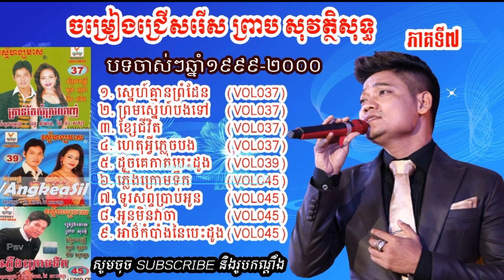7. ចម្រៀងជ្រើសរើស ព្រាប សុវត្ថិ,បទចាស់ៗ, ភាគទី៧, Preap Sovath old song,best, Khmer song, part 7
សូមគោរពអនុញ្ញាតពីម្ចាស់ផលិតកម្ម និងម្ចាស់កម្មសិទ្ធិបញ្ញាទាំងអស់ជាទីគោរពរាប់អាន។ ដោយខ្ញុំពេញចិត្តម្ចាស់សំនៀង និងម្ចាស់ផលិតកម្មទើបខ្ញុំបាទសម្រេចជ្រើសរើសយកបទចម្រៀងល្បីៗរបស់់គាត់មកចាក់ផ្សាយនៅក្នុងឆាណែផ្ទាល់ខ្លួនរបស់ខ្ញុំនេះ។

       ខ្ញុំសង្ឃឹមថាម្ចាស់ផលិតកម្ម និងម្ចាស់កម្មសិទ្ធិបញ្ញា ទាំងអស់ពិតជាយោគយល់អធ្យាស្រ័យ ហើយក៏៏៏កុំយកទោសអូសដំណើរខ្ញុំអី។

ភាគទី7(១៩៩៩)
១. ស្នេហ៍គ្មានព្រំដែន       (vol037)
២. ព្រមស្នេហ៍បងទៅ       (vol037)
៣. ខ្សែជីវិត                     (vol037)
៤. ហេតុអ្វីភ្លេចបង         (vol037)
៥. ដូចគេកាត់បេះដូង   (vol039)
៦. ភ្លើងក្រោមទឹក          (vol045)
៧. ទូរសព្ទប្រាប់អូន       (vol045)
៨. អូនមិនវាចា             (vol045)
៩. អាថ៌កំបាំងនៃបេះដូង (vol045)
១០. ចង់ឱ្យអូនប្រាប់    (vol045)

,him sivon, khat sokhim, Khmer Song, Sokun Nisa, Sokun Kanha, Nop Bayarith, Sapoun Midada